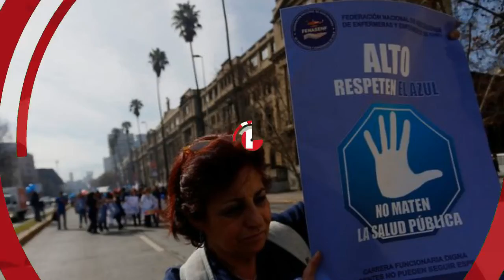Enfermeras marcharon por Alameda exigiendo mejores condiciones laborales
Profesionales de la salud se movilizaron desde Plaza Italia hasta Los Héroes, en una manifestación autorizada por la Intendencia.